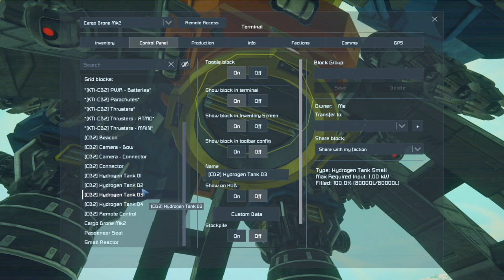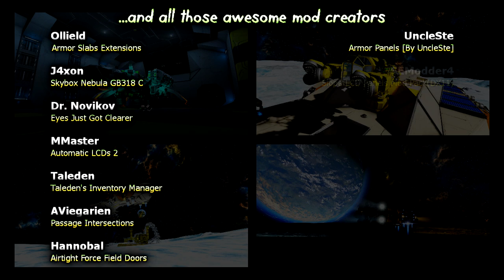SESS - Episode 152 : Cargo Drone [HD]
Space Engineers Survival Series (SESS)
Season Three
Episode One Hundred Fifty-Two : Cargo Drone

THIS EPISODE:
I begin with a recap of the previous Clang event and then... grind down the "first" drone framework.  I then contruct a new drone and it's platform.

NOTE:  Since this is a much longer episode, I rendererd it at a slightly lower VBR instead of my usual constant bitrate in hopes to avoid any streaming issues...  Please let me know if you experience any problems!

Although I've already received some great comments and ideas for the next season, please feel free to let me know what you'd like to see!

SERIES OVERVIEW:
ALL settings, except welding and grinding, are 3X realistic because of the length of "realistic time" required to process some ores and components.

Meteor showers will be enabled from time to time in relation to the environment since typically a planet with an atmosphere would eliminate that threat.

This is a "vanilla" survival series, lightly improved with Mods I truly think should be a part of the base game.  As this adventure progresses, I will bring in other Mods.

Most cinematic and spectator scenes are typically recorded by a second PC connected to either the integrated (Steam) or a dedicated multiplayer server.

Unless otherwise stated here or in the video, all music is from Keen Software House's Space Engineers game directory.

Sit back, and enjoy... I hope!

MODS in use during this episode:

Skybox Nebula GB318 C
J4xon

Hi-Tech Camera Overlay
EctoSage

Energy Shields
[XpL] Cython's Workshop

Armor Panels [By UncleSte]
UncleSte

Easy Inventory
DraygoKravon

Eyes Just Got Clearer
Dr. Novikov

Colourable Scaffolding Blocks
Mafoo

Small Ships Go-Large
Thorn Blackwell

Planetary Installations
Meridius_IX

Surface Occupation
Meridius_IX

Better Edges
Eikester

Rover Cockpit (Fixed)
theimmersion

Industrial Cockpits and More!

Shaostoul - Catwalks
Shaostoul

[Dev/Stable] Hacking Computer v2.1
Kage

Armor Slabs Extensions
Ollield

[MWI]Telion - Anti-Fighter Turret(Gen2)
Mexpex

Smart Turrets
Zkillerproxy

[EEM] Exploration Enhancement Mod v.2.8
[MGE]LeonserGT

Projector Preview - miniature blueprint display & damage status
Digi

Holographic Projector
Harag

Static Holographic Projector
Harag

Small Ship Vanilla Mod Pack
SEModder4

Pirate Raiders - Spawning Waves
Splitsie  and Rich_27

SHIPS crashed seen during this episode:

DSF3 Duchessa
Stone Cold Jane Austen

Armed Transport Charon
DementedZA